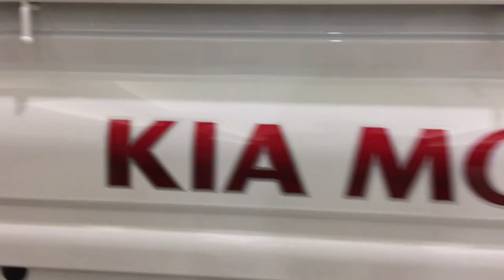If You Had To, Which Car Would You Use?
Quite a long glance into the walk around we had at the 2016 Eastgate Car Show - it's more about our reactions than anything else...

It's often a game of "if you had to..." Wanna play along? Go For It!